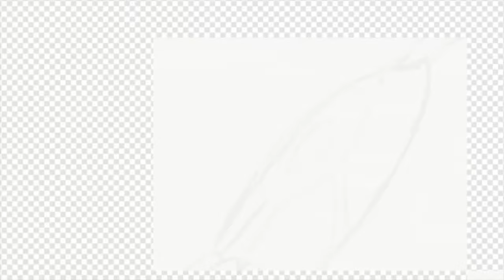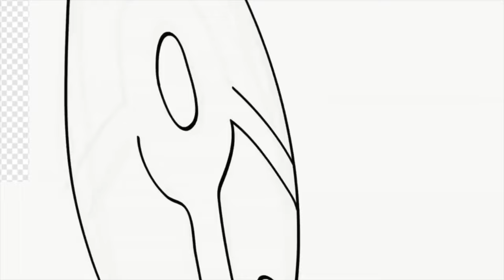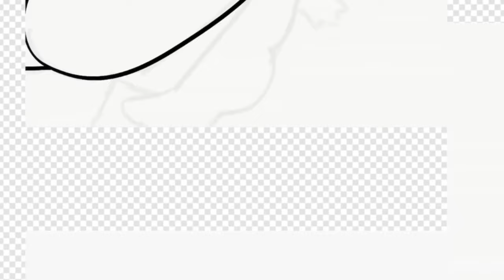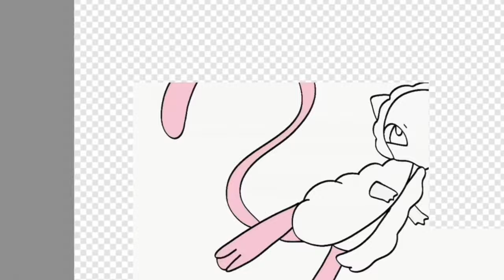Top Fan Requests #24: G-Max Scizor, Zamazenta Type Swap,Ghost, and Mew + Wooloo(Mew Master)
BIG ANNOUNCEMENT

BRAND NEW REQUEST SYSTEM
Ok viewers. We have gotten a massive amount of requests and we would like a more structured system which is fair for people who are dedicated to this channel
1. Comment down on a video which is fairly new (a premiere as it has a high chance to get viewed by us)
2. Participate in premieres so we know that you are dedicated as we have cases where we do something for people but the person won’t watch it. This will shorten the requests. To show participation you would use the chat.

If you like Pokemon and Fanart. This will also help me make new pokemon and carry on with PokeArt. I hope you enjoyed G-Max Scizor, Zamazenta Type Swap,Ghost, and Mew + Wooloo(Mew Master). This is my Top Fan Requests Album. I hope you enjoy the Top Fan Requests.
In future
 we will have many surprises for you.
We hope you'll like it.